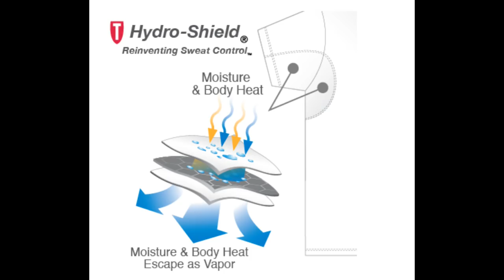10 Ways To Look COOLER Than Other Dudes! (INSTANTLY)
Special alpha m. thank you to Thompons Tee for keeping me looking cool and for sponsoring this awesome video!

Does Alpha look cool? Yes, he looks super cool, but in reality he's a huge dork. In this video men's style, grooming, fitness and lifestyle expert, Aaron Marino of IAmAlphaM, AaronMarino, and Pete & Pedro  says looking cool is half the battle.  He's identified 10 items that you can wear that will automatically make you look cooler than other guys.
The Top Ten Countdown to Cool
1. Clubmaster shades

2. Gray denim

3. Motorcycle style jacket

4. Tailored blue patterned dress shirt

5. Wear Thompson Tees

6. Suede Chelsea boots

7. Super cool man bag

8. Fitted denim shirt

9. Pin-stripe or chalk-stripe suit

10. Be yourself-  you are amazing and one-of-a-kind

Sweat Rings ARE NOT Cool!
Thompson Tee's hydroshield technology keeps you from sweating through your shirt and creating rings. They've been on Shark Tank and the Doctors. They're a category killer! Why? They use a patented pad under your arm, stopping the sweat from getting through. Alpha gets more emails thanking him for this recommendation than any other product. Sweat rings and sweating through shirts can make you feel insecure, and Thompson Tee can completely eliminate it. The tees come in a variety of colors and styles. They're not super expensive but use the discount - and order soon because they sell out quickly.